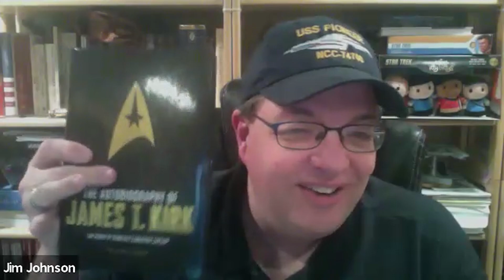Sawft Science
How to get the most out of your soft science characters in Star Trek Adventures and Captain's Log! Join our panel of brilliant GMs and players--BC Holmes, Aaron Pollyea, Al Spader, Jim Johnson, and Michael Dismuke--as they ignite the imagination and demonstrate how to really make your soft scientist shine!